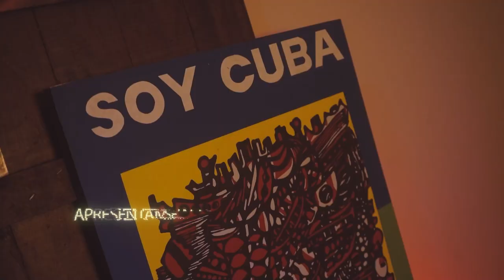#13 Chill Session - Leon Adan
Live perform by Leon Adan.

Artists:
Leon Adan (@leon__adan) - Vocals / Conga / Pandeiro
Alisson Santos (@)alisonmsantos_ - Backing Vocals / Guitar
Murilo Macari(@murilomacari) - Backing Vocals / Bass
Thales Lemos (@thales_figueiredo_lemos) - Backing Vocals / Drums

Backing vocals on "Acabou a Cheia":
Dayane Farinacio
Tereza Jurgensen
Lucas Cabaña
SIUL
Gustavo Ceschin
Duda Rizental

Photo: @miscelandiaproducoes
Video Record: @capivara.discos / @miscelandiaproducoes
Video Edition: @miscelandiaproducoes
Direction: @capivara.discos / @miscelandiaproducoes
Audio Record: @capivara.discos
Audio Mix/Master: @preto.prod
Media Partner: @amusicaeocanal

All tracks from this video were composed by Leon Adan.

08.06.22